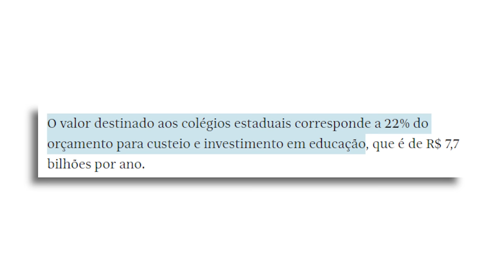Decisão do STF pode fechar mais de MIL ESCOLAS em SP